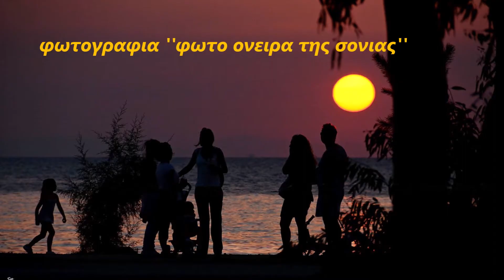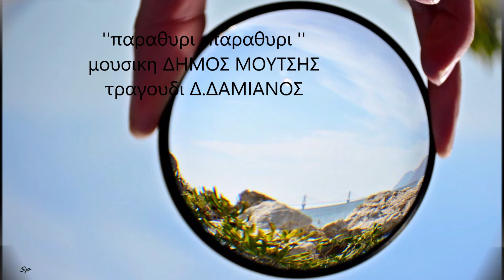ΠΑΡΑΘΥΡΙ-ΠΑΡΑΘΥΡΙ''η δευτερη αγνωστη ερμηνεια Δ.ΔΑΜΙΑΝΟΣ -ΔΗΜΟΣ ΜΟΥΤΣΗΣ και Νοτης Μαυρουδης.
Απο τον Κυκλο τραγουδιων''ΚΑΠΟΙΟ ΚΑΛΟΚΑΙΡΙ'' ,απο τον ΠΡΩΤΟ μεγαλο δισκο του θαυμασιου συνθετη, που κυκλοφορει στα μεσα του 1968,ειναι το τραγουδι που ακουτε.Τιτλος''ΠΑΡΑΘΥΡΙ ΠΑΡΑΘΥΡΙ'' ζειμπεκικο,σε ποιηση ΝΙΚΟΥ ΓΚΑΤΣΟΥ..Εδω θα πρεπει να σταθω και να πω , οτι εκεινοι που ασχολουνται με το εργο του ΝΙΚΟΥ ΓΚΑΤΣΟΥ ξερουν καποια συγκεκριμενα πραγματα !!Τα πιο πολλα ομως δεν τα γνωριζουν.Στην κατηγορια αυτη ανηκει και το συγκεκριμενο τραγουδι.Ποιημα -στιχος.Ερμηνεια ,πρωτη εκτελεση, ΓΙΩΡΓΟΣ ΧΑΤΖΗΑΝΤΩΝΙΟΥ, ..απο τα χρονια ,που και οι δυο ειχαν συμβολαιο με την columbia!!Η δευτερη και σαφως εξαφανισμενη εκτελεση ειναι αυτη με τον ΔΗΜ.ΔΑΜΙΑΝΟ !!Η ηχογραφηση .εγινε για την ΛΥΡΑ ,τον Οκτωβρη του 68.Αυτην την φορα υπο την διευθυνση του ΝΟΤΗ ΜΑΡΟΥΔΗ.! Πιστη στο υφος της πρωτης εκτελεσης.Το τραγουδι κυκλοφορει παραλληλα με την πρωτη εκτελεση .Φυσικα παρεμεινε στις 45 στροφες και μονο.Απο τον δικο μου δισκο και με επεξεργασια εχετε αυτο το αποτελεσμα..Η φωτογραφια του Δ.ΜΟΥΤΣΗ προερχεται απο την επισημη ιστοσελιδα του. ΜΑΝΟΣ ΝΙΚΗΤΟΓΛΟΥ